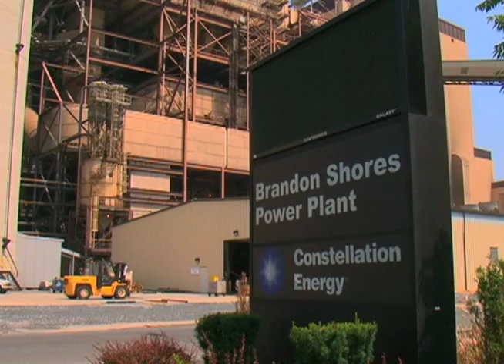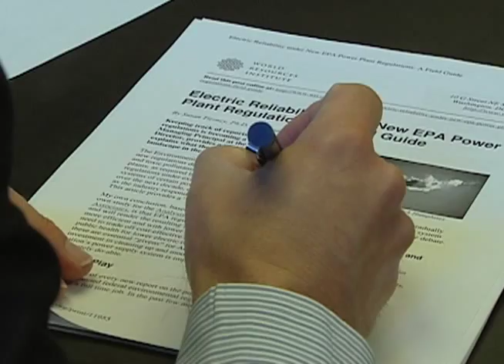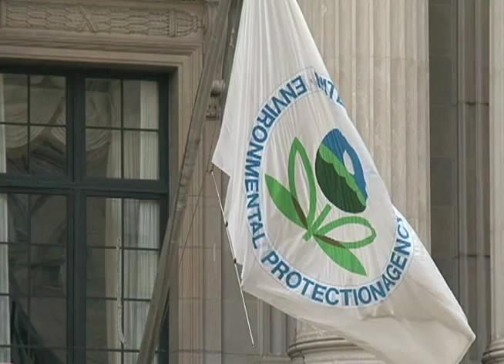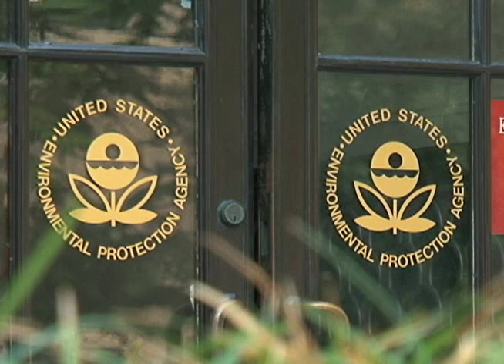US Power Plants Ordered to Reduce Pollution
The U.S. Environmental Protection Agency has stepped up efforts to cut dirty emissions from power plants. Its new Cross State Air Pollution rule targets pollutants caused by smog and acid rain. The mandate requires plants in 27 states to reduce sulfur dioxide and nitrogen oxide emissions that contribute to pollution problems in other states.